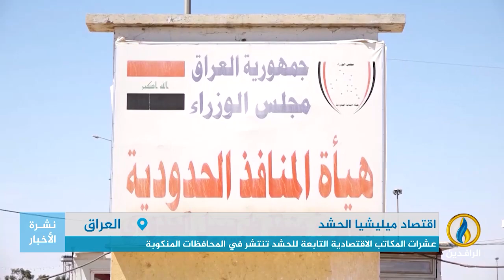تقرير إخباري.. ميليشيا الحشد تشكل اقتصادًا موازيًا يمكنها من الاستقلال المالي